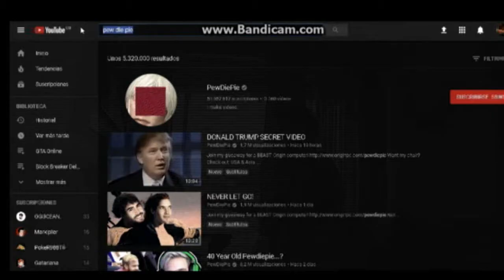ROAST YOURSELF CHALLENGE | Sebas Oroscopo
orosco records 2017
"como un niño rata"
composed by sebastian orozco

YO NO SE CANTAR XD, le meti la edicion de la vida 3 HORAS DE EDICION Y 3 DE RENDERIZADO, costo pero estoy satisfecho con el resultado, espero que ustedes tambien ;)
dadle like-favoritos-comenten